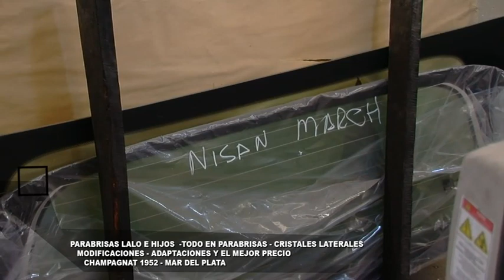PARABRISAS LALO MAR DEL PLATA